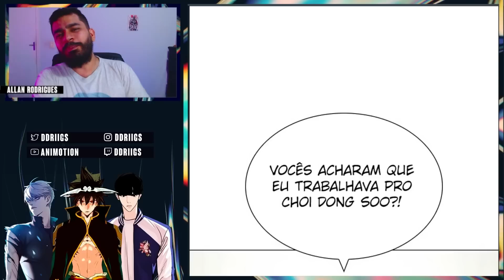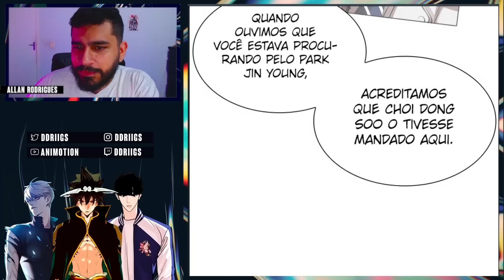CHOI SOO DONG É O VILÃO???